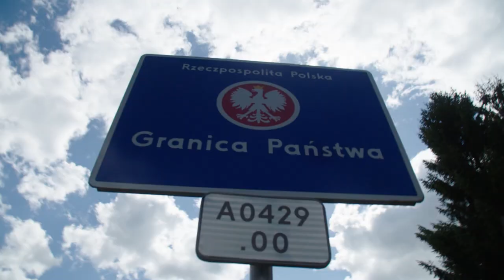Adventure travel with the G-Class and Mike Horn – Part 1 - Mercedes-Benz original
Mike Horn x Drive 2 Climb K2: The journey starts – from Switzerland to Moscow.

Mike and the team pack their things and prepare for the journey of a lifetime: a drive from Switzerland to Pakistan, passing through ten countries. After fueling-up with a hearty Swiss meal, they stop for a quick look at Berlin’s Reichstag before continuing northeastwards in their pair of unstoppable Mercedes-Benz G-Classes: one black, one grey. After days on the road, they arrive in the Russian capital.